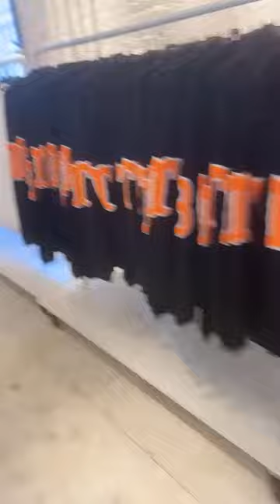Chanel Sunglasses & Gucci Belt Sample Sale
Chanel Sunglasses & Gucci Belt Sample Sale. Don't miss out!